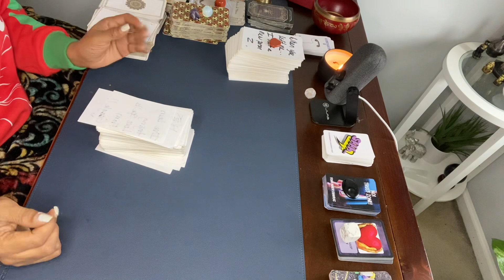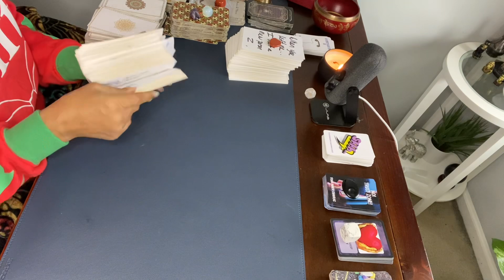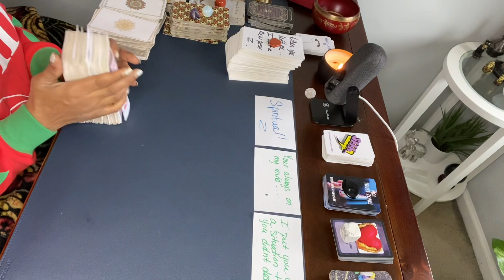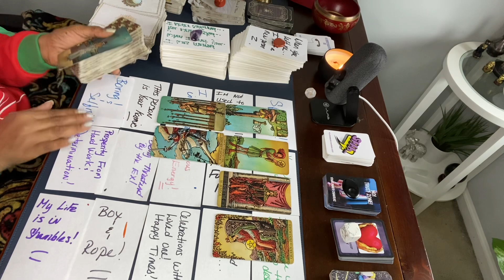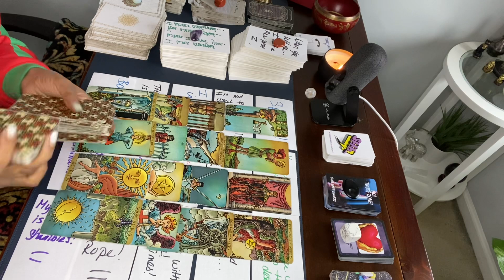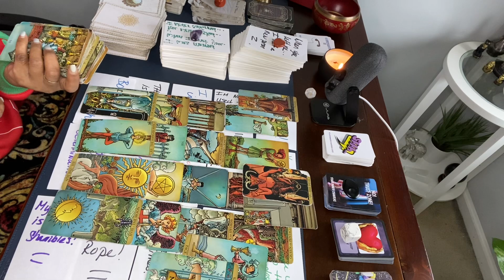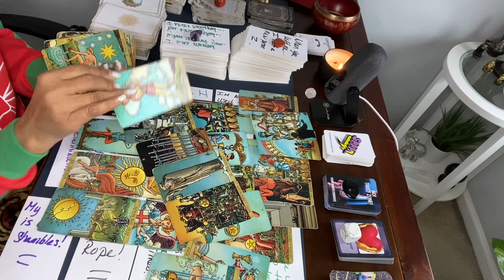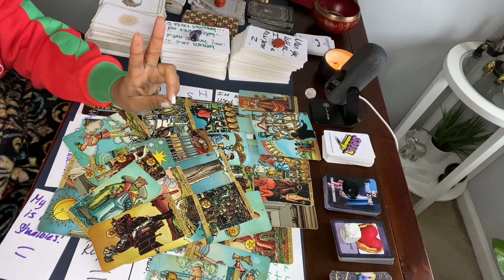THEY’RE NOT USED TO SOMEONE LIKE YOU. BEING THREATENED BY AN EX.